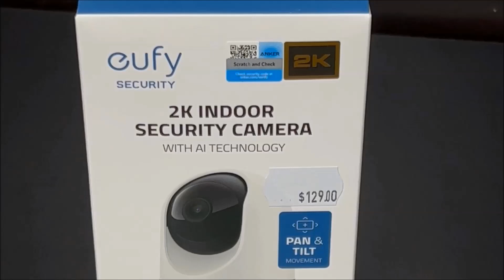Unboxing Eufy 2K Indoor Pan and Tilt Security Camera